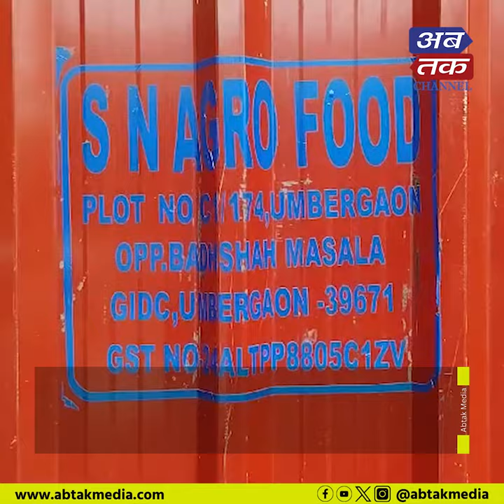Umargam : GIDCનાં આવેલી ફરસાણ બનાવતી કંપનીના મશીનમાં લાગી આગ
ઉમરગામ : GIDCનાં આવેલી ફરસાણ બનાવતી કંપનીના મશીનમાં લાગી આગ